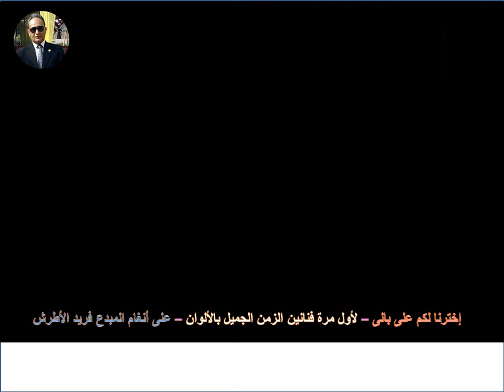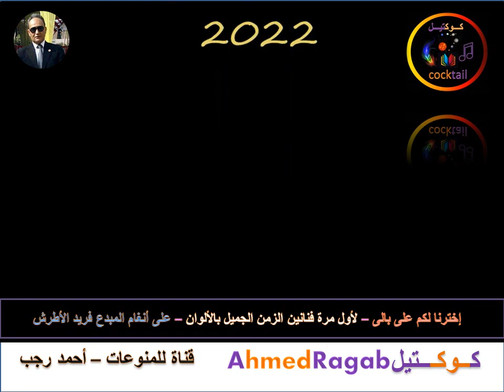فنانين و فنانات الزمن الجميل و بالألوان 🙏🏼🌹❤️@ahmedragab5161